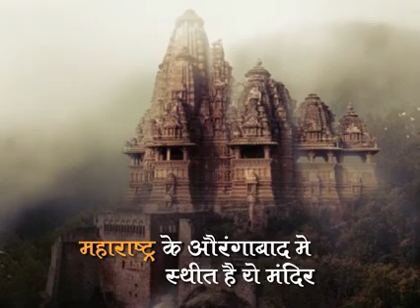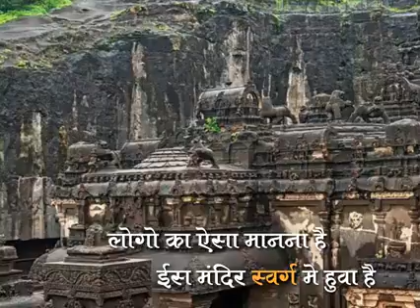अति प्राचीन शिवमंदिर औरंगाबाद पंडित विनोद शास्त्री त्रंबकेश्वर नाशिक9822309289